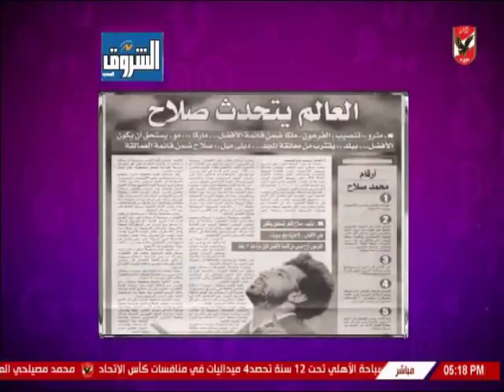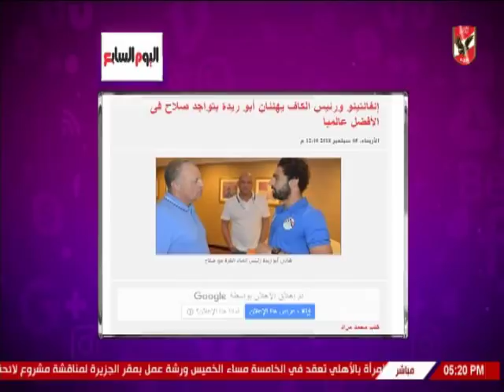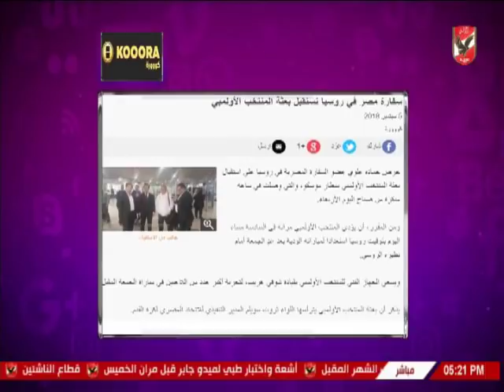شيما صابر وكواليس معسكر منتخب مصر استعداداٌ لمباراة النيجر